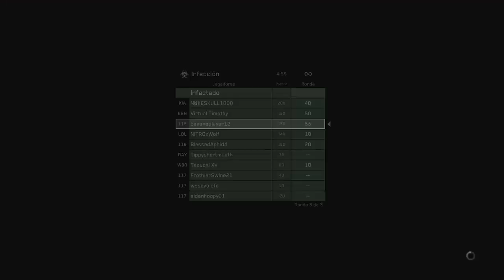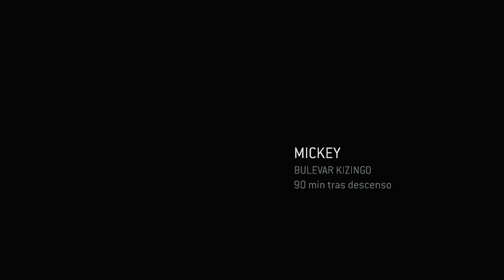HaloFanboy #1: ODST en Legendaria